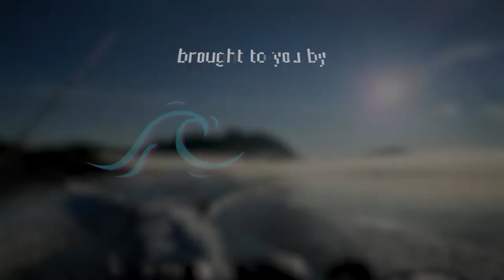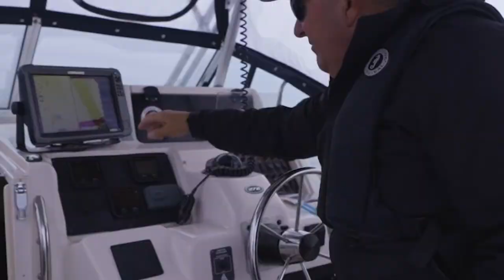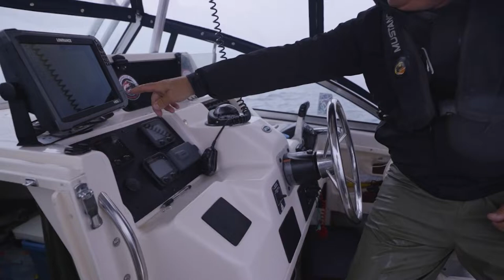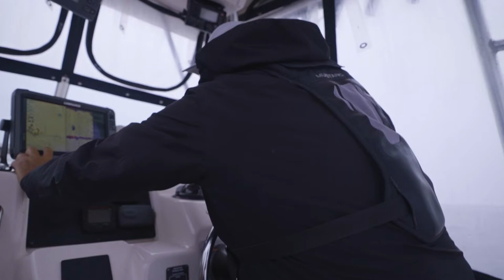Fishing for Lingcod off the West Coast of BC - WILD ANGLES EP 7 | LAIR OF THE LINGCOD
Aedan Dunning travels off the northwest coast of Vancouver Island to hook up on hefty lingcod at Rugged Point Lodge.